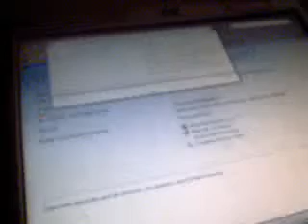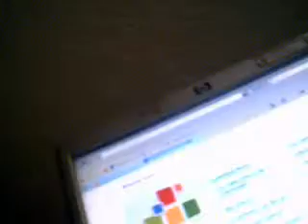How to get cool youtube videos on psp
i will be showingyou how to download you tube videos to psp first go to youtube.com and select the video and copy it. the n go and paste in the url box and click download on the one with get_video.mp4. then plug usb and copy it to video and ur done plses subsrcibe